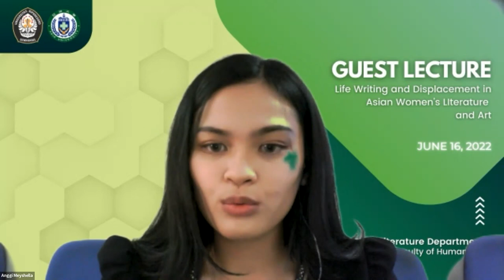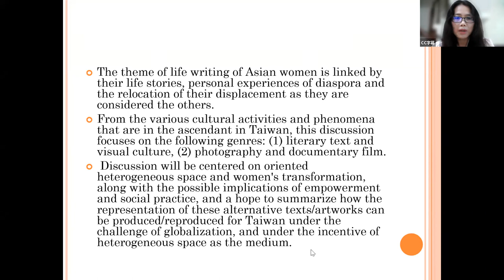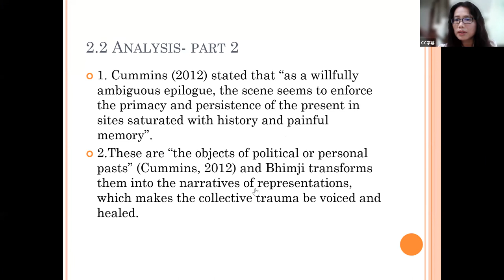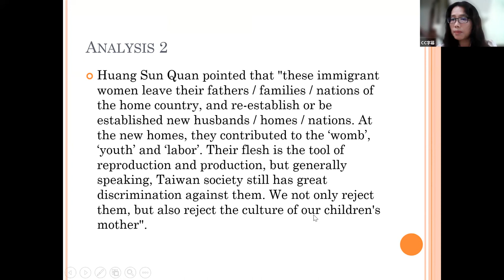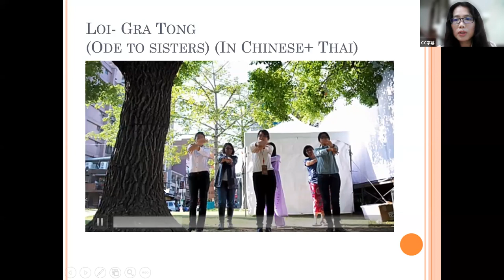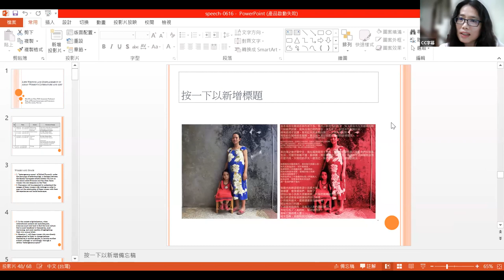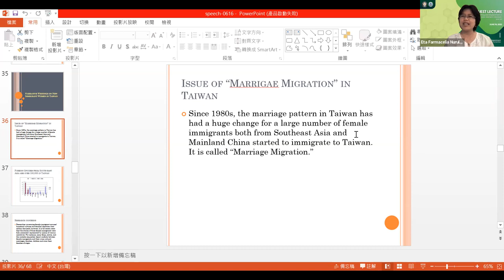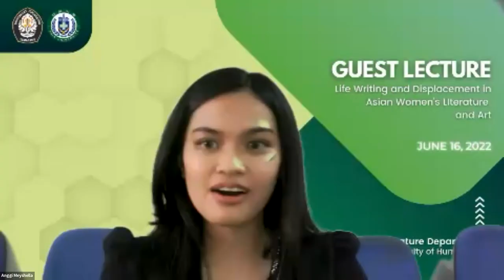Guest Lecture: Life Writing and Displacement in Asian Women's Literature and Art